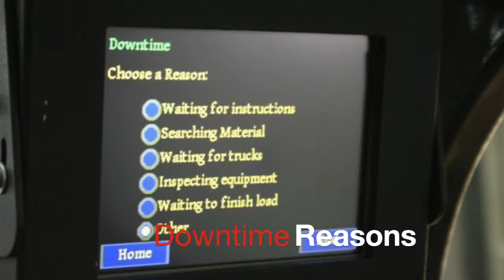Heftruck benutting & concurrentievoordeel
This video is about Heftruck benutting & concurrentievoordeel, SkidFleet systems from Integrated Visual Data Technology Inc.